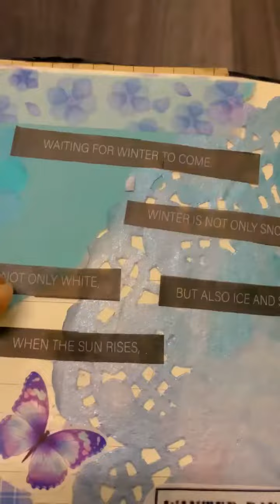winter theme journal ❄️⛄️| #18